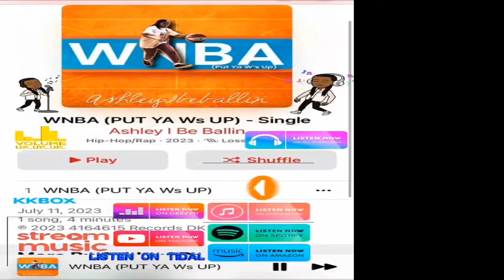🤩2024 WNBA DRAFT WINNERS & LOSERS😱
2024 WNBA DRAFT RECAP! Reviewed picks, teams, winners, losers, top players/teams such as Caitlin Clark, Angel Reese, Cameron Brink, Kamilla Cardoso, Indiana Fever, LA Sparks, Chicago Sky & more! What would you change about the WNBA draft?

EXPLORE- @roadtowilliam @RCTheHawkeyesAndCaitlinFan

I BE BALLIN aims to provide insightful conversations and interviews about the latest in the NBA, WNBA and basketball world. Find unique hoops content and debates every episode right here!

I'm Ashley Hewing, the host of the I BE BALLIN BASKETBALL SHOW! I started this show because I love talking and watching basketball with others. I am shy but if I'm talking about basketball I open up alot. I started playing basketball since elementary school and been playing ever since. My favorite team is the Milwaukee Bucks and my favorite player is Giannis Antetokounmpo.